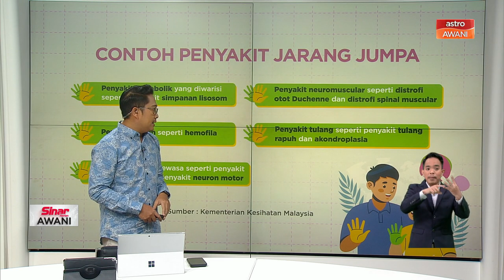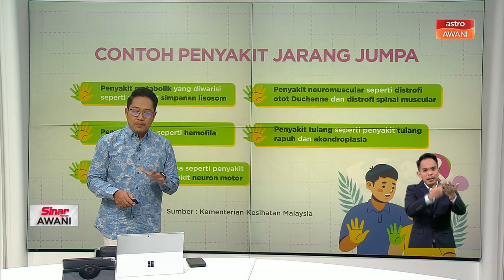[INFOGRAFIK] 5 fakta penyakit jarang jumpa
Berikut adalah info berkenaan dengan 5 fakta penyakit jarang jumpa